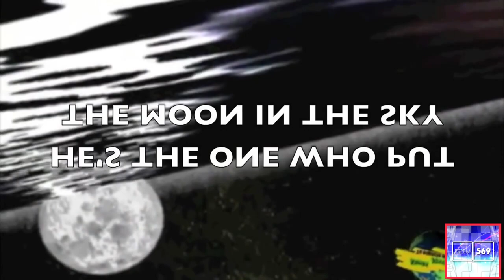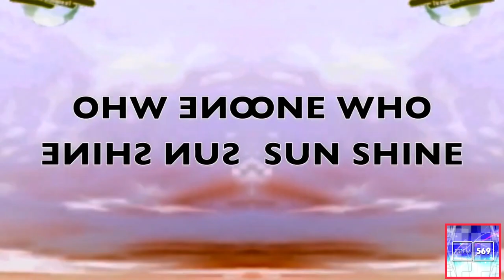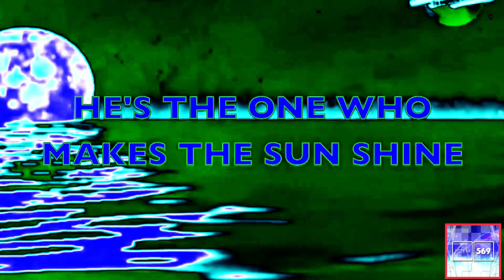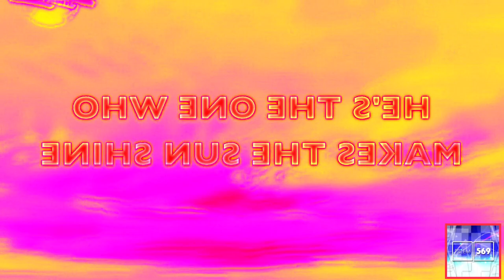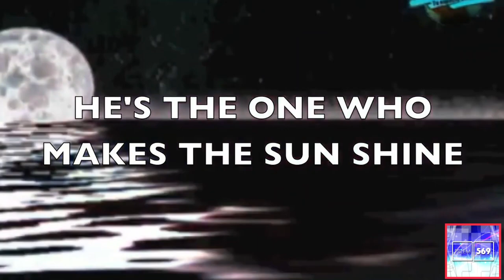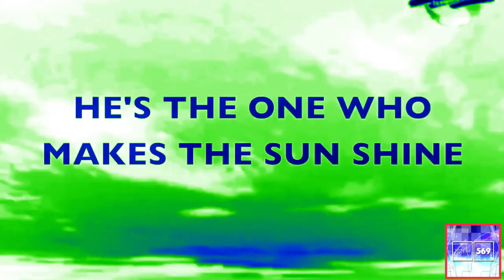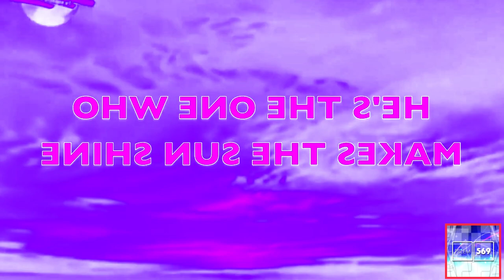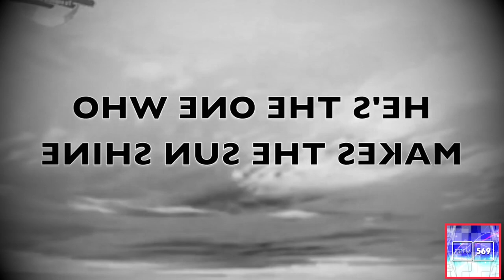Preview 2 Superhero Effects